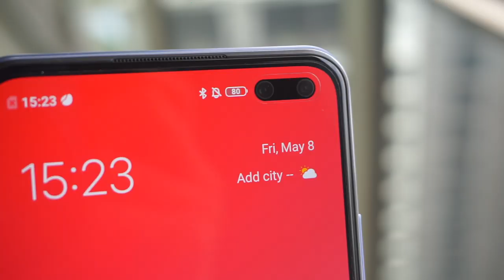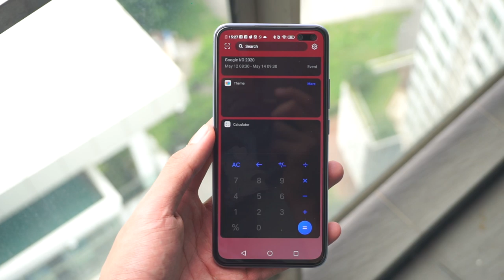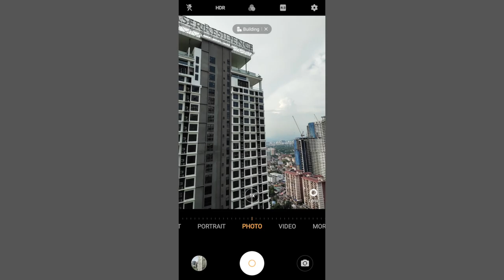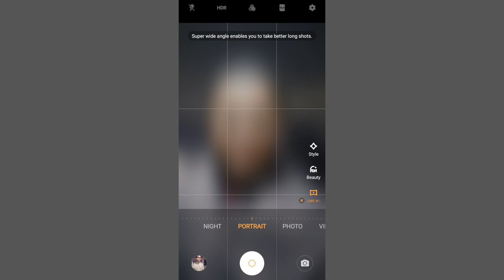Amanz Beraya Bersama vivo V19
Video kali ini adalah tentang empat sekawan yang tidak dapat beraya bersama namun masih dapat berhubung melalui panggilan video. Salah seorang antara mereka menggunakan vivo V19 dan beliau menghuraikan antara fungsi menarik yang terdapat pada telefon pintar ini kepada yang lain.